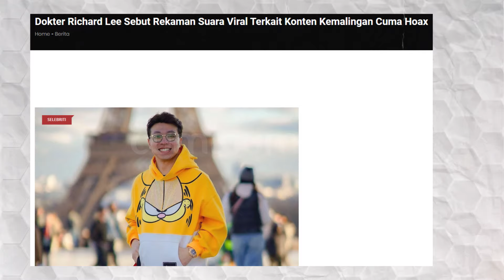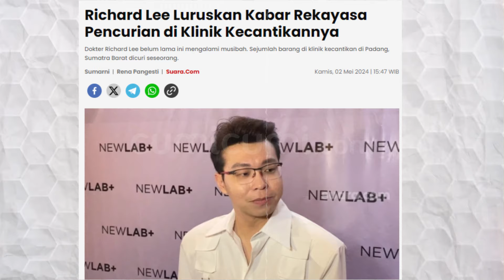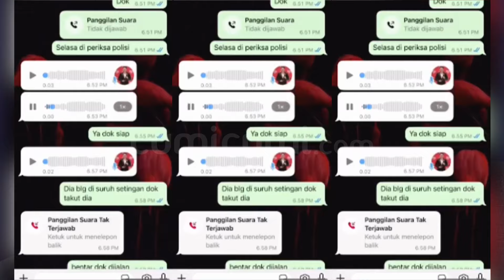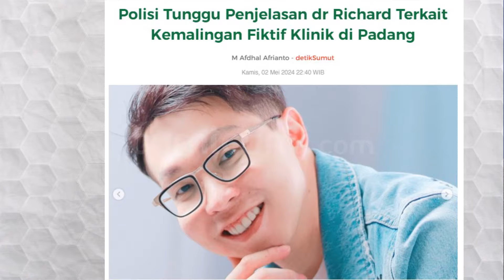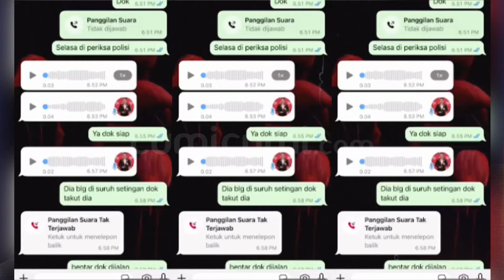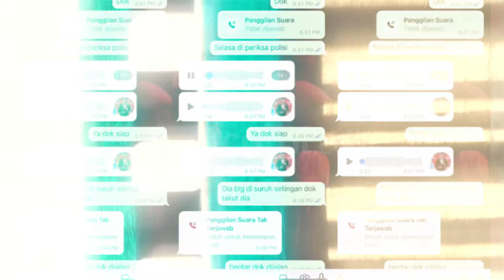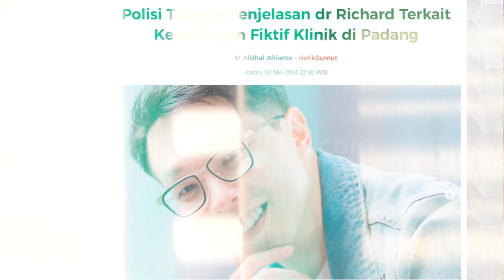Kasus Richard Lee Disorot Pakar Telematika, Hotman Bereaksi | INDEPTH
Kabar tak menyenangkan harus dialami dokter kecantikan richard lee spesialis dokter kecantikan itu akhir-akhir mendapat banyak sorotan dari sejumlah kalangan hal itu tidak lepas dari beredar luasnya video pencurian di klinik kecantikan miliknya yang diduga rekayasa atau setingan dan beredar luasnya rekaman suara atau voice note yang dianggap telah merendahkan institusi kepolisian.

Meski sudah membantah polresta padang tetap akan memeriksa richard lee dalam waktu dekat tidak itu saja kemarin dokter richard lee juga dilaporkan ke polda metro jaya. Dukungan untuk pihak kepolisian agar menindak tegas dokter richard juga disuarakan ketua indonesia police watch.

Lantas seperti apa tanggapan ketua ipw tersebut? Dan seperti apa pula pakar telematika menanggapi rekaman suara yang mirip dengan suara dokter richard le?